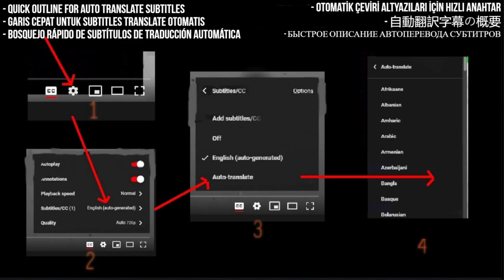Kolrassa Krókríðandi Reaction - Hlutverk - First Time Hearing - Requested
I React to Kolrassa Krókríðandi - Hlutverk

My Links